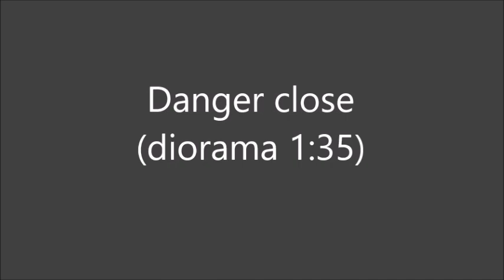Danger close diorama (1-35)